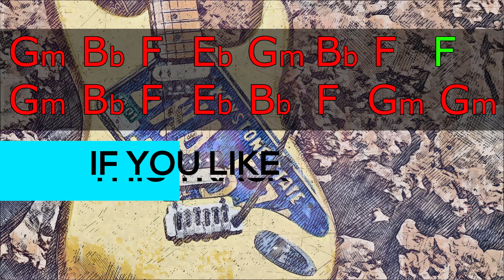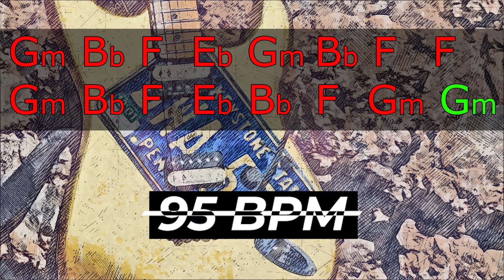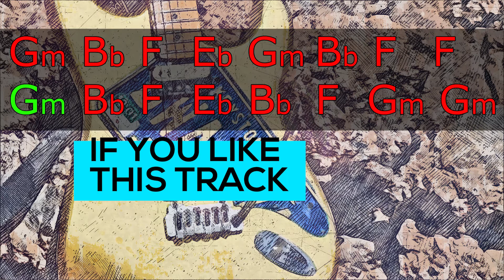Country Guitar Backing Track | Melodic Country Licks in G Minor